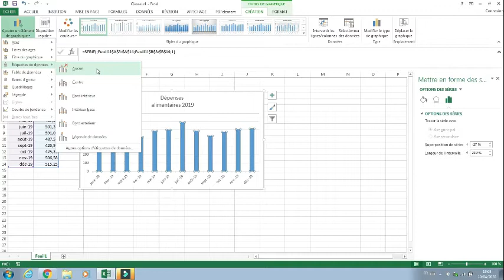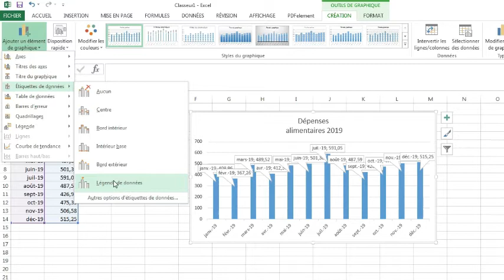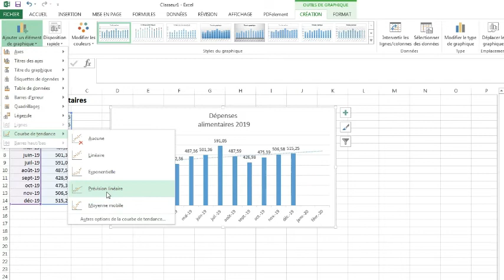AJOUTER DES ÉTIQUETTES DE DONNÉES ET UNE COURBE DE TENDANCE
Bonjour, dans cette vidéo, je vous expliquer comment ajouter des étiquettes de données à un graphique Excel.